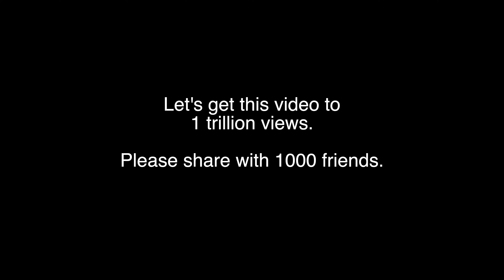THIS is how you eat rhubarb.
Eating a piece of rhubarb is one of the finest things a person can do — if they are good at it.

Trust me. This video is funny stuff.

Can you eat rhubarb raw? Absolutely. It is the best way.

Lycka till.

My camera:

Sony a6400:

My lens:
Sigma 16mm f1.4